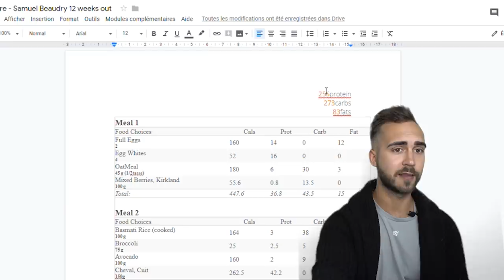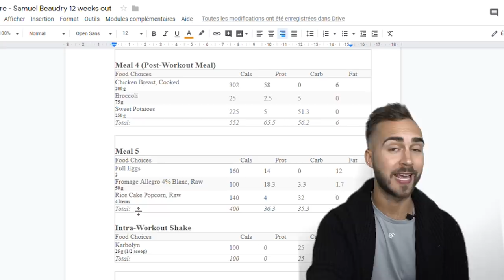J'AI ESSAYÉ LES SARMS DURANT 12 SEMAINES | MES RÉSULTATS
Téléchargez mon Workout et Mon Plan Alimentaire des 12 dernières semaines